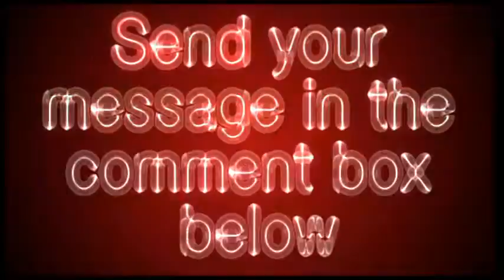ahaf.org - AHAF Video Review - Get Your Site Reviewed For Free!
Non-profit organization supporting research into Alzheimer's disease, glaucoma, and macular degeneration. Includes advice on prevention and treatment, with publications, FAQ and online donations.